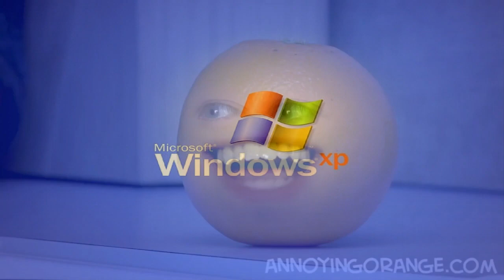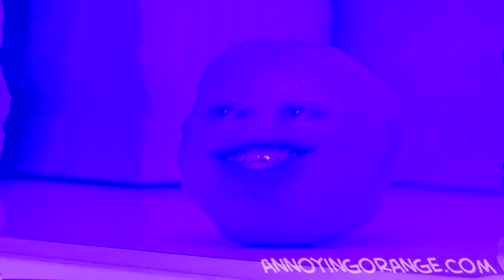Preview 2 Annoying Orange Effects 1 (My First Preview)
Made on Monday, ‎April ‎6, ‎2020, ‏‎12:13:06 am to ‏‎12:24:19 am
‎Monday, ‎April ‎6, ‎2020, ‏‎1:11:20 pm

Here is a compilation of Preview 2 Annoying Orange effects with my first preview. Warning!: The thirty-fifth and thirty-sixth effects will get louder as scare!

Thumbnail Effect: G-Major 2 (1:43 - 1:49)

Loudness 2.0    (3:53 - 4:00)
Ear Bleed           (4:00 - 4:07)

A list of Sony Vegas Pro effects with links to tutorial video:

1 (0th). Neutral